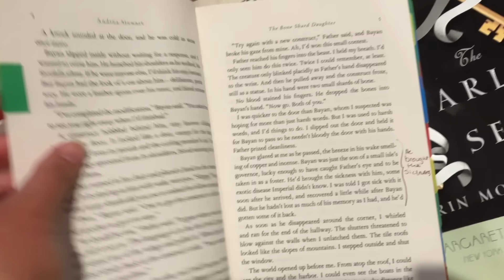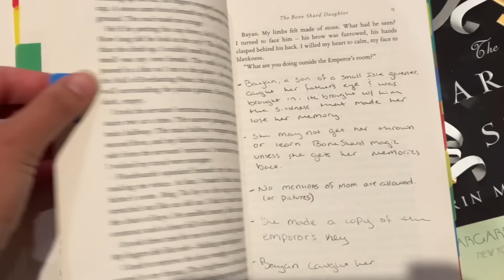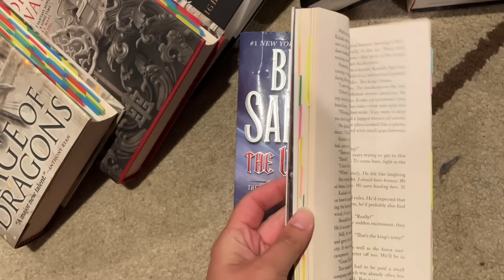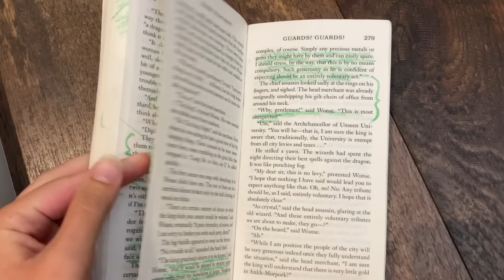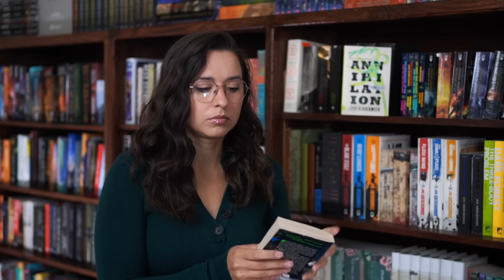How I Annotate Books